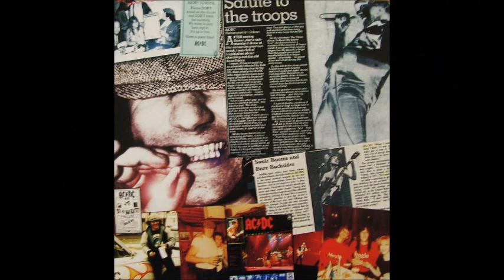Cliff Williams- AC/DC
A tribute to AC/DC's bassist Cliff Williams.

I do not claim to own any of the music or photos used in the tribute.

The Doors- "Roadhouse Blues"
Bad Company- "Movin' On"